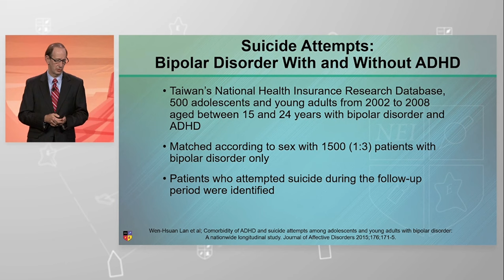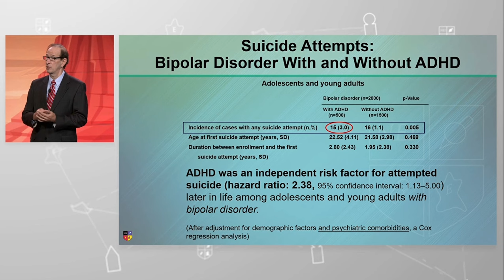Parceria bipp + NEI: "Estratégias para diagnosticar e tratar o TDAH no contexto do TB" - Parte 5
Seria o TDAH um fator de risco para tentativas de suicídio entre adolescentes e jovens adultos com transtorno bipolar?
 Com vocês, o 5º episódio da sequência de highlights parceria "bipp + NEI"!
 "Corte" extraído da apresentação "Setting the Mood: Strategies for Diagnosing and Treating ADHD in the Context of Bipolar Disorder", realizada pelo Prof. David Goodman no NEI Synapse 2024!

 1) Tentativas de suicídio: transtorno bipolar com e sem TDAH.

 100% legendado em português e revisado pelo bipp!